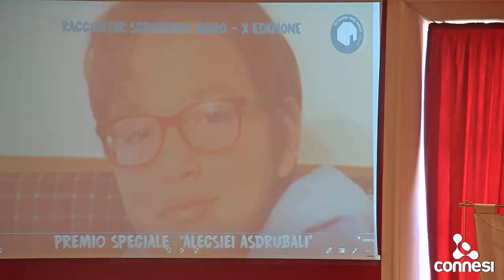Raccontare Scrivendo 10° edizione - parte 2